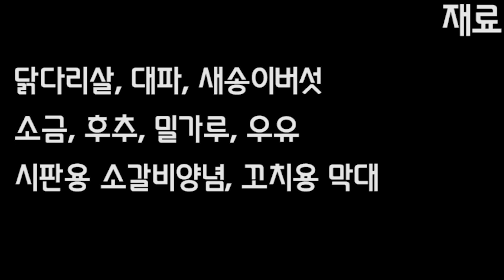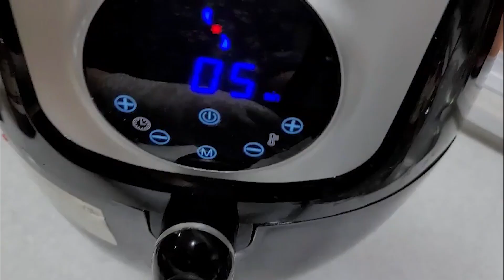초간단 쉽고 맛있게 만드는 닭꼬치 [차차네집밥]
에어프라이어 없으면 프라이팬을 사용해도 됩니다